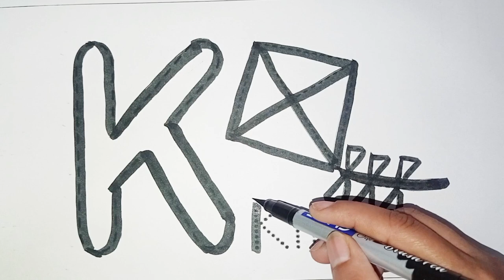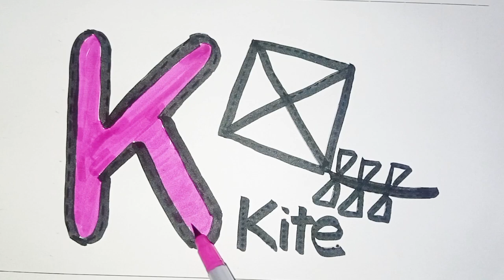How to draw Kite 🪁 Drawing / easy step by step colouring painting & Drawing flying Kite drawing